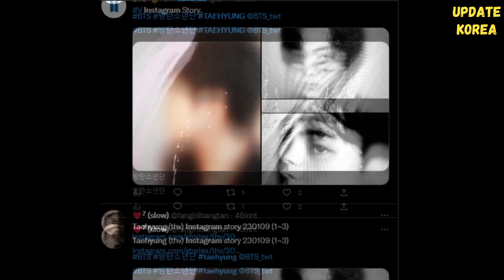Another magazine cover for Kim Taehyung?? BTS V’s photo upload just made fans suspicious.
After earlier, many ARMY were confused by the change in Taehyung's profile photo on various social media, now fans are surprised again by Taehyung's latest photo upload on his Instagram story.

Taehyung posted several photos showing half of his face. And this has made fans  speculate about KTH 1's debut. Some fans also suspect that this photo of Taehyung looks like a  magazine cover image.

Usually the photo that only shows one side of Taehyung’s face is intended for a magazine photo shoot. Anyway, this is just fan speculation.